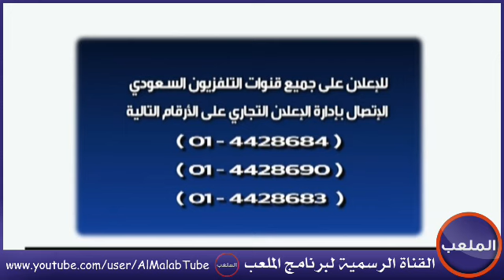برنامج الملعب | كامل حلقة الثلاثاء 4-5-1433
ضيوف الحلقه : فؤاد أنور - محمد الدعفيس